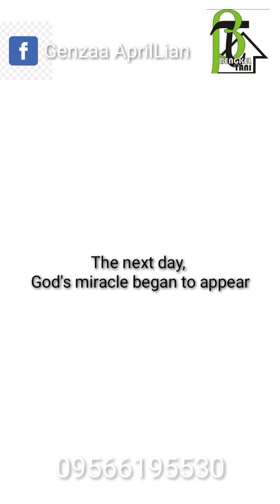God's miracle came to heal Rabbit through ANTIVIR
because the weather was quite cold for a week of high rainfall.. one of our livestock, namely a rabbit fell ill, lay helpless,, After we were treated using ANTIVIR, slowly this rabbit recovered and was healthy again

ANTIVIR has also succeeded in curing pigs affected by the ASF Virus and has proven successful in several of our colleagues who have livestock.